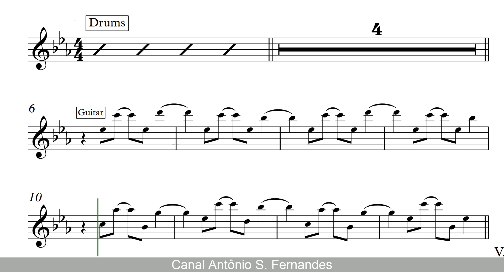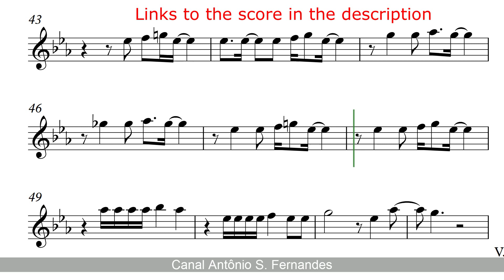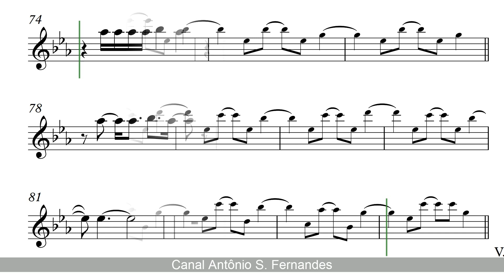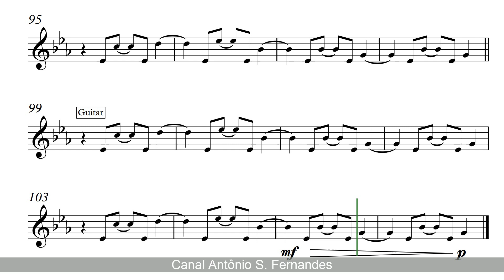Enjoy The Silence - Depeche Mode [SheetMusic] Flauta PlayAlong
The Pure Pitch Method - Perfect Pitch Ear Training

"Enjoy the Silence" is a song by English electronic music band Depeche Mode. Recorded in 1989, it was released as the second single from their seventh studio album, Violator (1990), on 5 February 1990. The single is certified Gold in the US and Germany. The song won Best British Single at the 1991 Brit Awards.
"Enjoy the Silence" was re-released as a single in 2004 for the Depeche Mode remix project Remixes 81–04, and was titled "Enjoy the Silence (Reinterpreted)" or, more simply, "Enjoy the Silence 04".

Depeche Mode é uma banda inglesa de música eletrônica formada em 1980, em Basildon, Essex, na Inglaterra. A banda era inicialmente formada por David Gahan (vocalista), Martin L. Gore (tecladista, guitarrista, vocalista e compositor a partir de 1981), Andrew Fletcher (tecladista, baixista) e Vince Clarke (tecladista e compositor até 1981). Vince Clarke deixou a banda após o lançamento do álbum de estreia em 1981, tendo formado os duos Yazoo e Erasure. Foi substituído por Alan Wilder, membro de 1982 a 1995. Após a saída de Wilder, o Depeche Mode continuou a carreira como um trio.
Hoje é considerado uma enorme influência para diversos músicos e bandas de pop e rock atuais como Pet Shop Boys, Nine Inch Nails, Smashing Pumpkins (regravou "Never Let Me Down Again"), Rammstein (regravou "Stripped"), Lacuna Coil (regravou "Enjoy The Silence"), HIM (regravou "Enjoy The Silence"), Placebo (regravou "I Feel You"), Deftones (regravou "Sweetest Perfection" e "To Have And To Hold"), Linkin Park, Coldplay, The Killers e Marilyn Manson (regravou "Personal Jesus"). Além de ser bastante notória a sua grande quantidade de fãs ilustres, como os próprios Manson e Trent Reznor (NIN), Johnny Cash (regravou "Personal Jesus"), Robert Smith e Sonata Arctica (regravaram "World In My Eyes"), Tori Amos (regravou "Enjoy The Silence" e "Personal Jesus"), Scott Weiland, Amy Lee, Shakira, Lady Gaga, The Ting Tings, In Flames (regravou "Everything Counts").